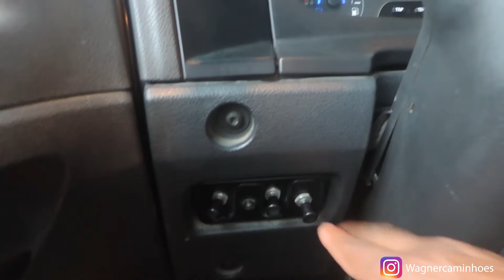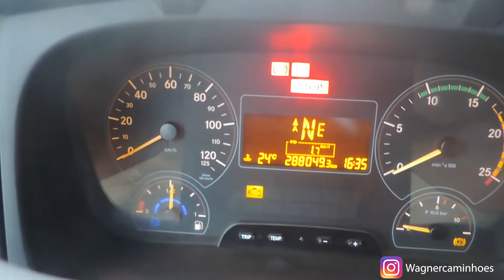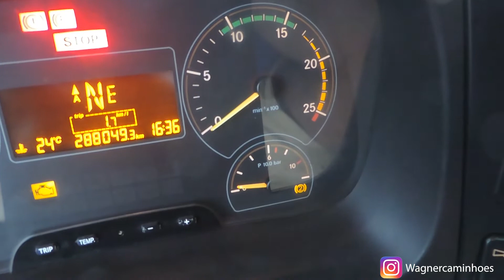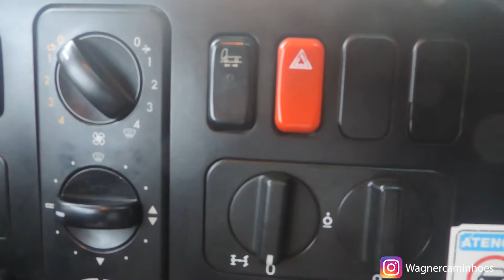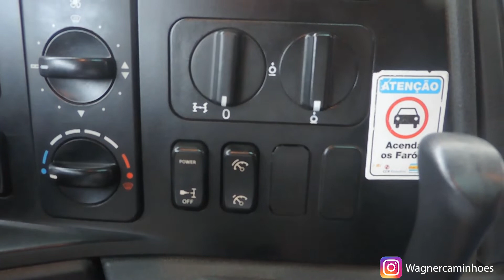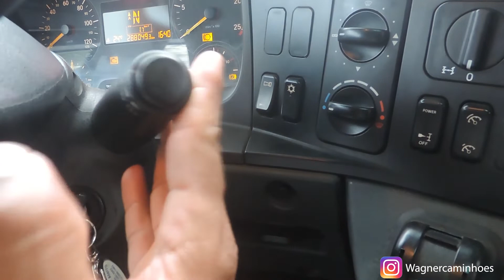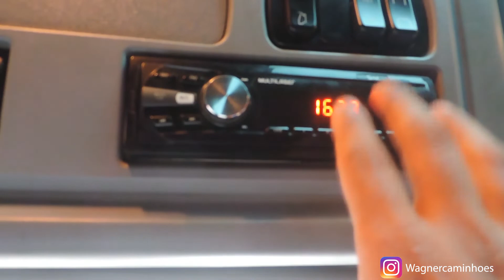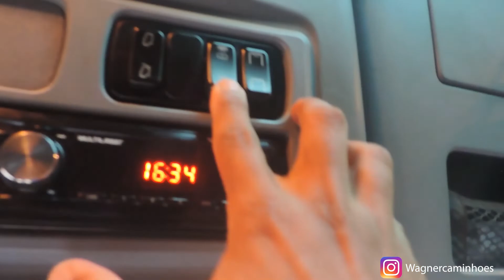Interior da cabine do Mercedes-benz Axor 2544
Mostrando os equipamentos e sistemas presentes no interior da cabine do Mercedes-benz Axor 2544 ano 2014/14